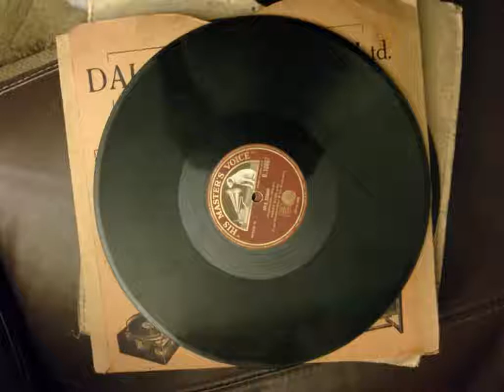scotish music hall: jock lorimer - drop in and have a wee drappie